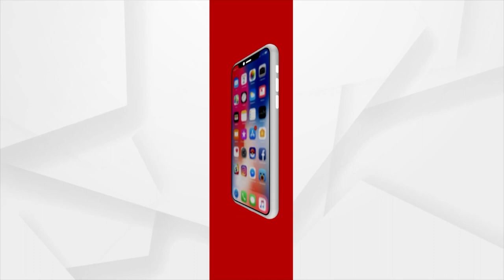Why State Govt Not Protecting Ratna Bhandar : JP Nadda